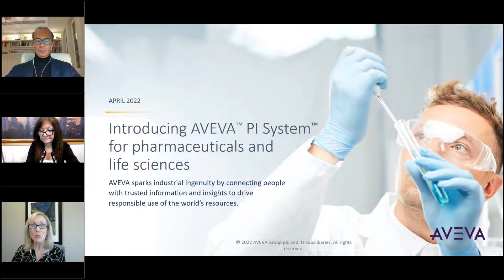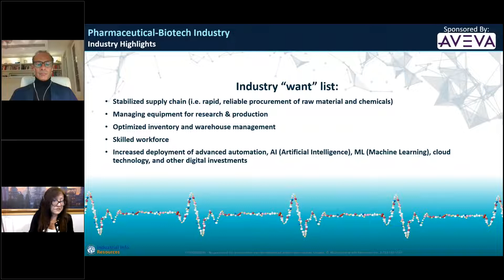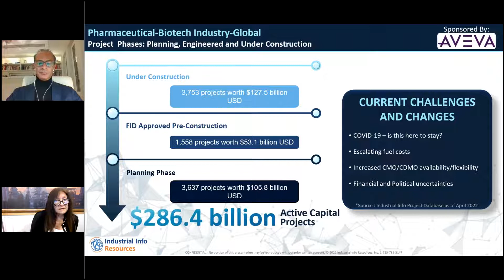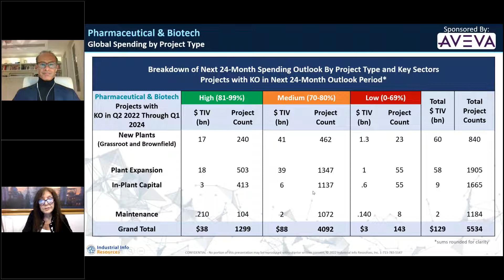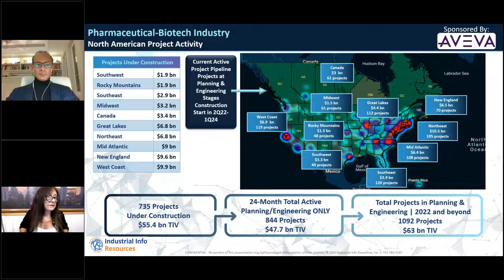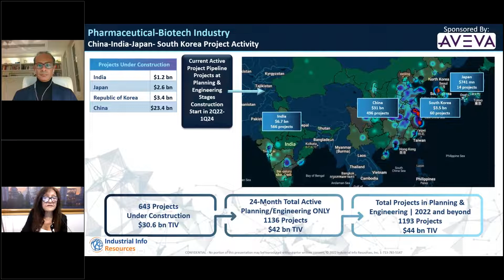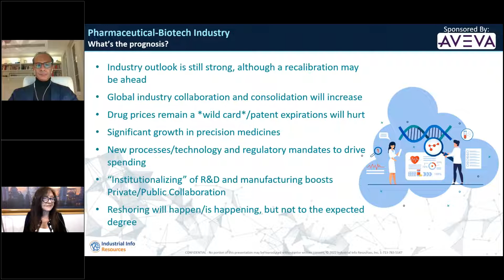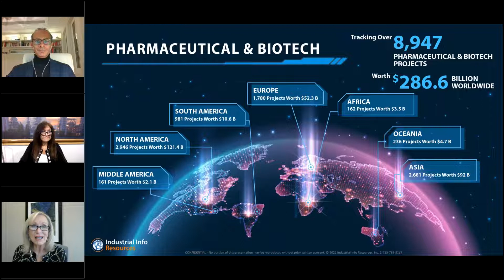2022-2023 Global Pharmaceutical Biotech Industry Spending Outlook Webinar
Industry experts Annette Kreuger and Shaheen Chohan discuss the 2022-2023 Global Pharmaceutical-Biotech Industry Spending Outlook in this hour-long webinar replay.

2:40 – Pharmaceutical-Biotech Industry: Industry Coverage
3:04 – Pharmaceutical-Biotech Industry: Drivers & Challenges
7:04 – Pharmaceutical-Biotech Industry: Industry Highlights
12:46 – Pharmaceutical-Biotech Industry: Global Capital Project Activity
16:37 – Pharmaceutical-Biotech Industry-Global: Project Phases: Planning, Engineered and Under Construction
20:20 – Pharmaceutical & Biotech: Global Spending by Project Type
29:05 – Pharmaceutical & Biotech: Global Leading Sectors
36:33 – Pharmaceutical-Biotech Industry: 12-Month Project Growth Period through 1Q22 Active Project Database
37:26 – Pharmaceutical-Biotech Industry: North American Project Activity
39:03 – Pharmaceutical-Biotech Industry: North America Top 10 Manufacturing Projects
41:38 – Pharmaceutical-Biotech Industry: Europe Project Activity
44:14 – Pharmaceutical-Biotech Industry: Europe Top 10 Manufacturing Projects
45:54 – Pharmaceutical-Biotech Industry: China-India-Japan-South Korea Project Activity
50:13 – Pharmaceutical-Biotech Industry: China-India-Japan-South Korea Top Manufacturing Projects
53:17 – Pharmaceutical-Biotech Industry: What’s the prognosis?
56:30 – Q&A Session

Industrial Info Resources is the leading provider of global industrial market intelligence. Since 1983, our mission has been to provide our clients with the most accurate and timely information based on the highest-quality control standards in the industry.

With our service, our clients are able to achieve higher visibility by becoming more effective in their sales and marketing strategies, and reduce the amount of time spent prospecting so that new relationships can be built and sales goals can be obtained.